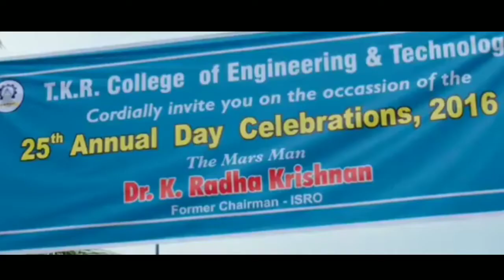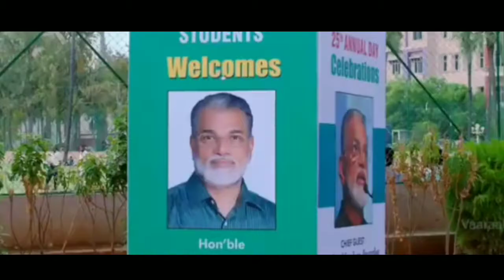Teri Meri Kahaani _Song Ranu Mondal_Himesh,Doraemon Love Story || CALSS